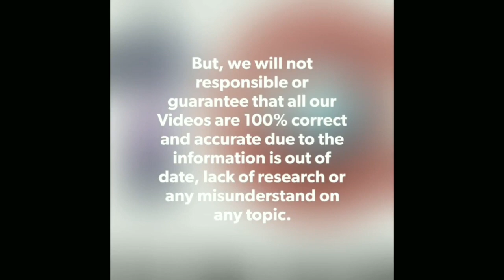10 of the Most Expensive Football Stadiums In the World | 2019 | Top 10s Centre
Every game is played in their respective place called stadium.Football Stadiums are made mostly by the government of the country and are made with high budgets which are difficult to build every day because of their high cost.
10. Aviva Stadium:

Aviva Stadium is a sports stadium which is located in Dublin. It is a large football ground which can accommodate almost 51,700 people in it. It is a large ground which is located in a small country of Ireland. It was built with the total value of 470-570 million dollars in 2014. It is a home of famous Irish rugby union team and also the main host stadium of Ireland football team. It was constructed again with some addition in 2007 after demolishing the whole old structure. It was made with the joint venture which has a total lease of 60 years.

9. Moses Mabhida Stadium:

Moses Mabhida Stadium is located in South Africa, which is a multi-use stadium not only for the matches of football. This ground has also hosted the FIFA world cup of 2010 which made it famous in the world. It has the total capacity of 54,000 people in it, but the capacity was enhanced temporarily to 62,760. The huge ground was built with the total estimated value of 470 to 570 million dollars of US. It also has a sports institute in it.

8. Cape Town Stadium:

Cape Town Stadium is the stadium which was built especially for FIFA world cup of 2010. It is commonly called as the Green point stadium. It was built with the total estimated value of 560-600 million US dollars and can accommodate almost 62,000 people in it. It was built with the collaboration of South African company Murry and Roberts. It is the main tourists’ attraction because of its attractive located and also includes shopping venue in it. Cape Town is a very beautiful place so is this football ground as well.

7. Signal Iduna Park:

Signal Iduna Park is the home stadium of German football club. It is considered as the most famous football ground not only of Germany but the whole Europe and was also named as the best football ground by The Times. The original name of this football ground is Westfalenstadion but due to some sponsorship agreement, the name of this stadium is Signal Iduna Park from 2005 to 2021.

6. The Emirates Stadium:

The Emirates Stadium is one of the most beautiful stadiums which are located in England. It is the home stadium of Arsenal football club and English Premier League giants. It was built with the amount of 570-600 million US dollars. It can accommodate almost 60,000 people in it. It was again opened for reconstruction in 2004 which has also increased the price of this stadium. It also named as the 3rd largest football stadium of England.

5. Allianz Arena:

Allianz Arena is named as one of the best football clubs in the world which was built with the estimated value of $470 million US dollars in 2014. The total capacity of this stadium is 70,000. It is located in Germany and is the first stadium made with the color changing the theme of its exterior.  It was also named for the FIFA world cup stadium Munich and has hosted the UEFA Champion League final of 2012. It is built with the latest technology that is the reason its look is unique and different.

4. Old Trafford:

Old Trafford is the famous home ground of the world famous club called Manchester United. It is considered as the 2nd largest football stadium located in the UK with the capacity of 75,635. It was opened for matches in 1910, and its construction was done in 1909 with the total value of 90,000 pounds which was very expensive at that time. This stadium has hosted many famous championship including summer Olympics of 2012 and many other which made it known to the whole world. It can accommodate almost 80,000 people in it.

3. Nou Camp:

Nou Camp is named as the home ground of famous Barcelona football club of Spain from 1957. It is considered as the largest football stadium of the whole Europe which can accommodate almost 99,000 people in it. It has hosted many high profile events and championships which include UEFA Champions League final for two times. It has also hosted the football competition of Summer Olympics conducted in 1992.

2. Santiago Bernabeu:

Santiago Bernabeu stadium is one of the famous stadiums of the world which belongs to the European club for all the time. It was built with the value of 550 Million US dollars and can accommodate almost 85,000 people in it. It has hosted many high profile events that include FIFA world cup final of 1982 and some others. It is named as one of the most prestigious places for playing football.

1. Wembley Stadium:

Wembley Stadium is considered as the most expensive stadium for football in the world which is located in England with the whopping value of 1.25 Billion US dollars. It is named as the national stadium for English National and is totally under the control of FA. It can accommodate 90,000.